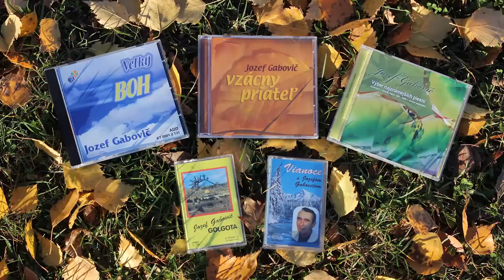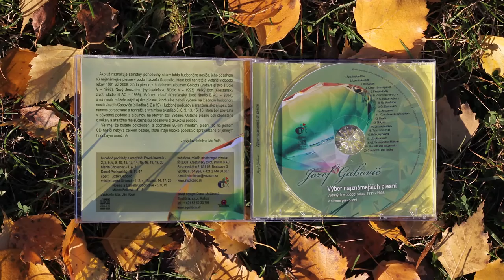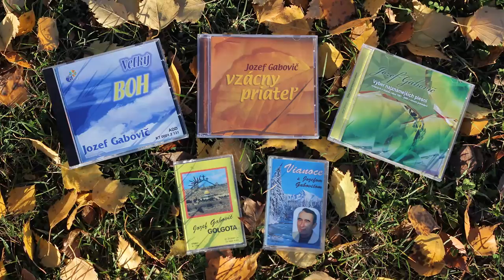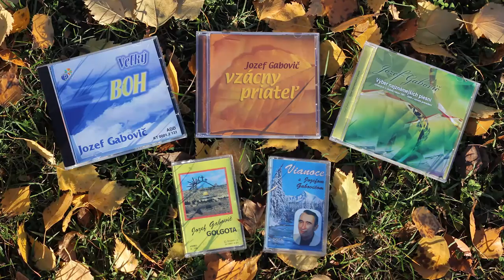Jozef Gabovič - Už roky smiem